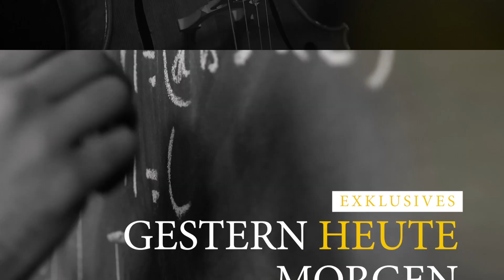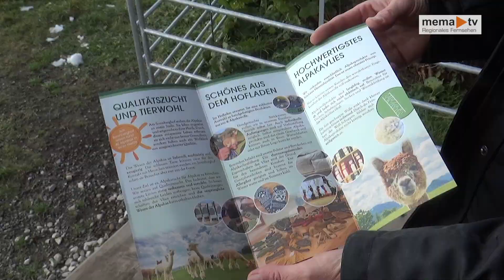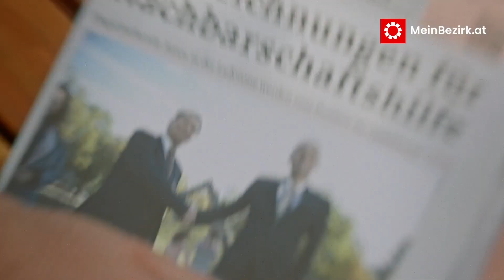MEMA TV - Mürztal aktuell 29.11.2022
Zu Besuch bei der Alpaka-Zucht Sonnberg in der Stanz.